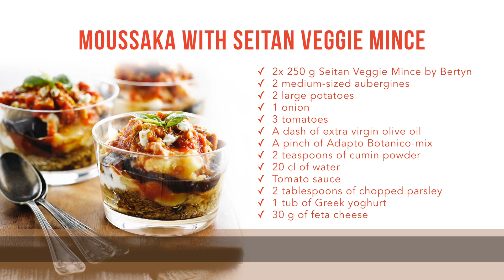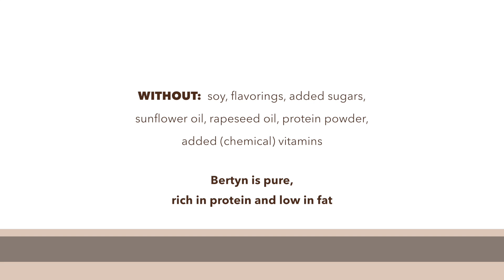Greek moussaka with vegetarian mince - Bertyn recipe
If you love Greek food, then try this delicious recipe for Greek moussaka with vegetarian mince. Chantal Voets, founder of Amanprana and author of Healthy Food, Happy People and Healthy and Happy with Proteins as well as other cookbooks, prepares the Greek moussaka in this video. The seitan vegetarian mince is delicious and can be spiced and prepared any way you wish.